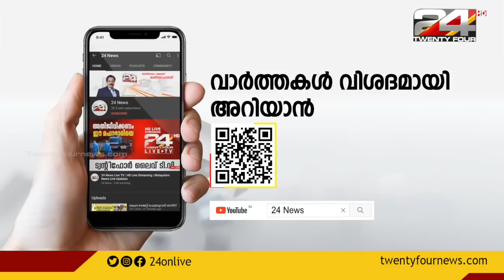എം എം മണിയുടെ പരാമർശത്തിൽ രാജി ശക്തമാക്കി പ്രതിപക്ഷം | രമയോട് പകയോ ? | ENCOUNTER | Part - 2